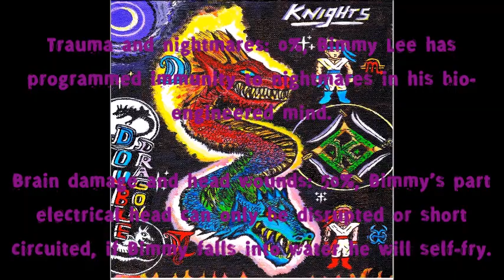Double Dragon Supreme Profile- Bimmy Lee(Icepick)